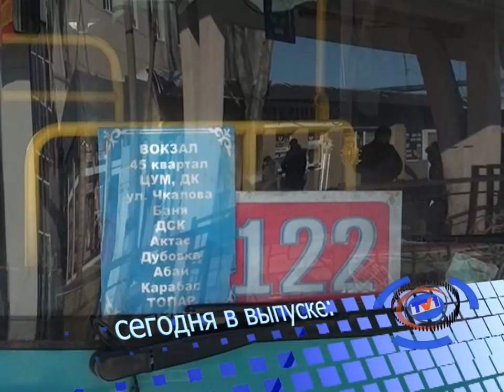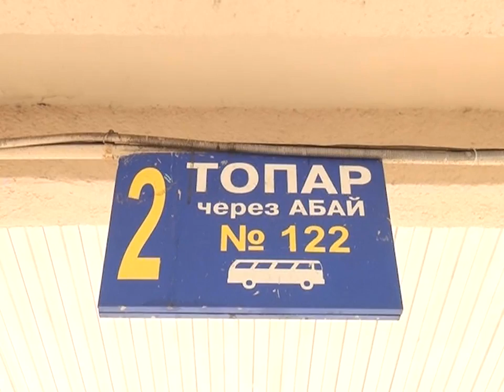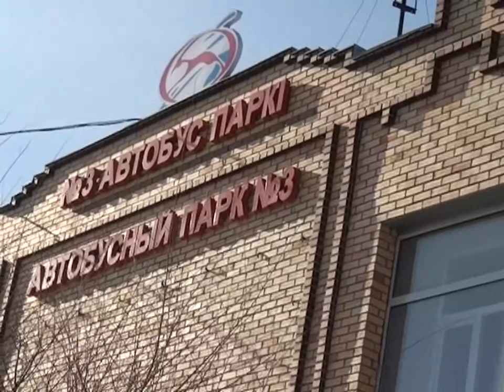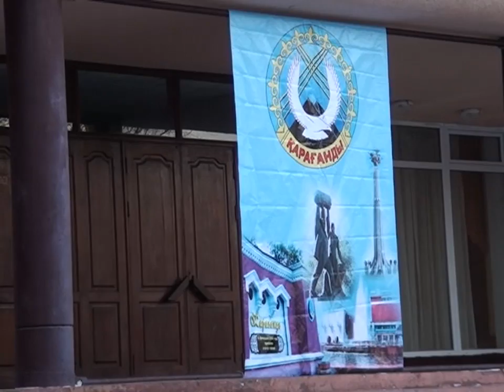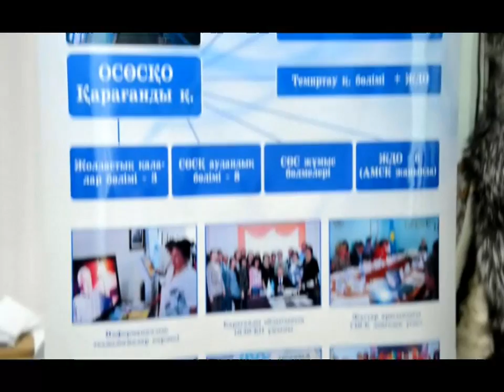Новости канала Первый Карагандинский - 05/02/2014